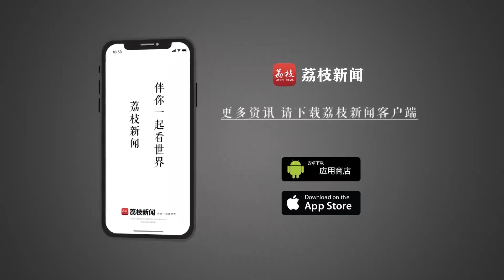Students created a set of emoticons based on Kunqu opera.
Students from Nanjing University of Aeronautics and Astronautics have created a set of emoticons based on intangible cultural heritage Kunqu opera, hoping to make more young people love Kunqu opera in this way.